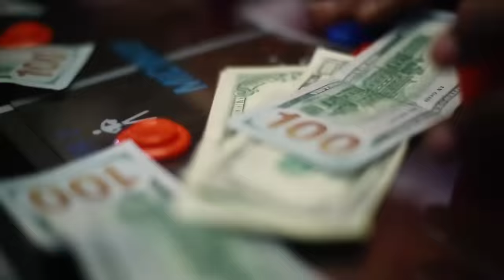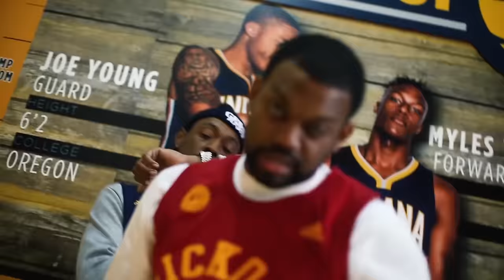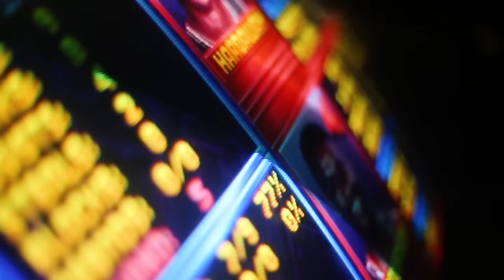Starlito, Don Trip - Boomshakalaka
Step Brothers THREE

Directed by Zander Nunnelly
Produced by NYSE

Music video by Starlito, Don Trip performing Boomshakalaka. 2017 Grind Hard LLC. / Step Brothers THREE